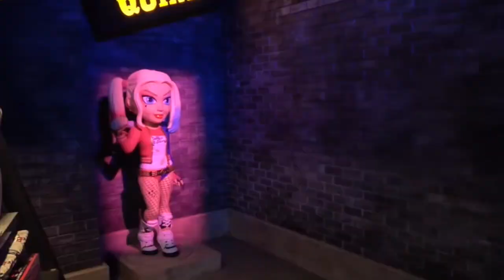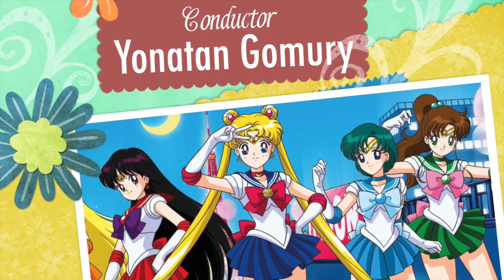SAILOR MOON 🌙 EL MOON STICK CREADO POR PURO NEGOCIO? 😮💵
Donativos Bancomer: 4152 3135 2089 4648